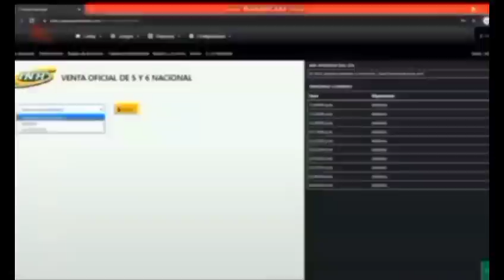SENSACIÓN HÍPICA Pronósticos Con Dixon Español,Índigo Hípico y el Timekeeper ARMANDO IPSA 11-6-2023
A Continuación Volvemos Con Otra Edición de Tu Programa SENSACIÓN HÍPICA y Sus INVITADOS,con el Mejor Pronóstico de Dixon Español, Índigo Hípico y el Timekeeper ARMANDO IPSA para el Hipódromo La Rinconada este 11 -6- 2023